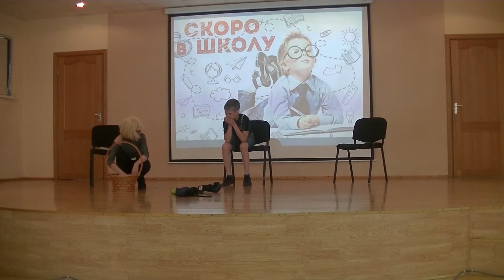6 "В" - Денискины рассказы